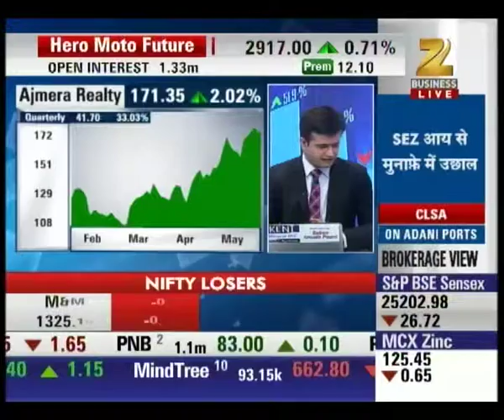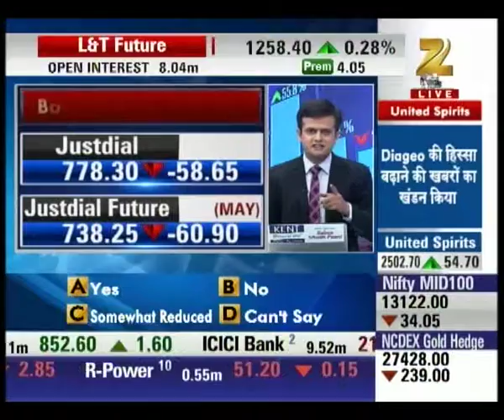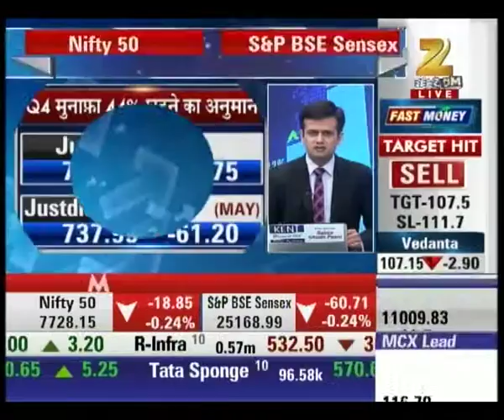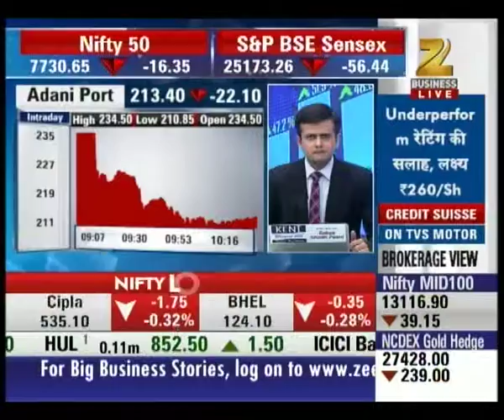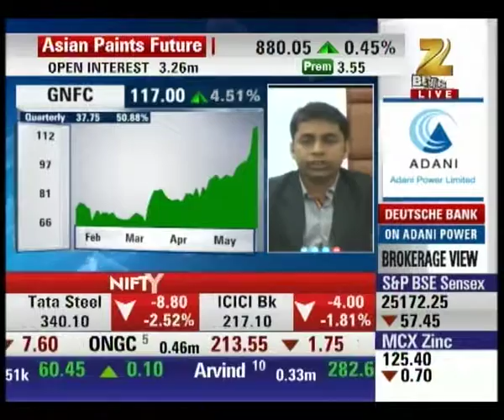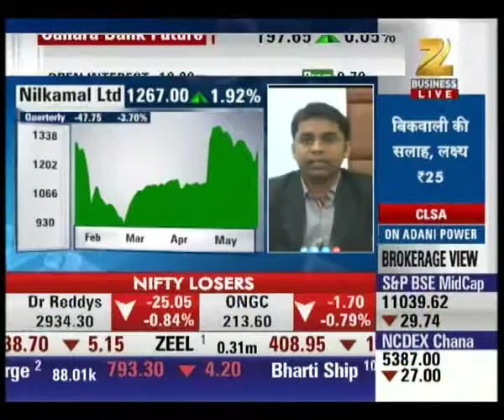Crack in Just Dial's shares : Smallcap Radar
Just Dial's share are witnessing heavy fall in the price. Get all the updates of share market in our special Smallcap Radar.